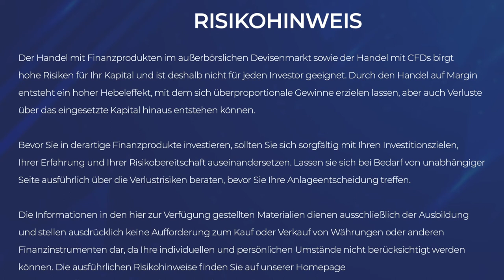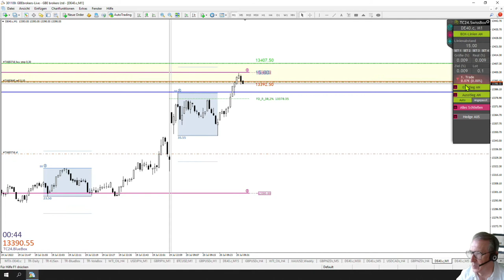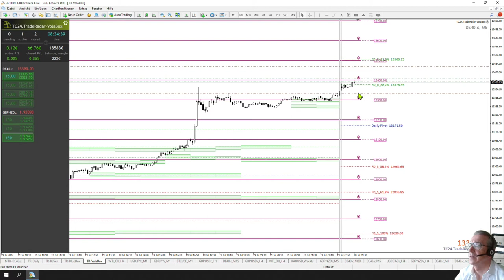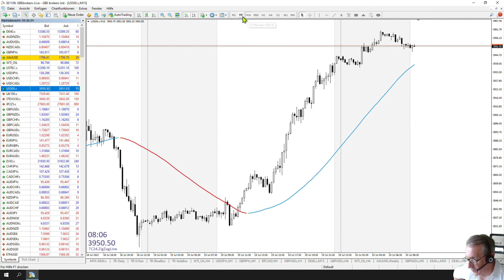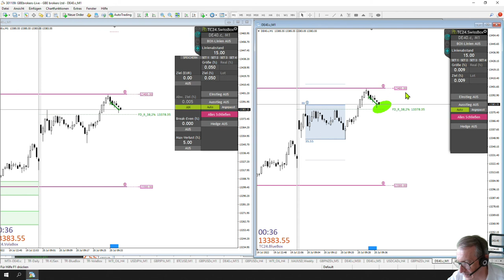LiveTrades vom TradersClub24 DaxOpenRange Breakout vom 21.07.2022